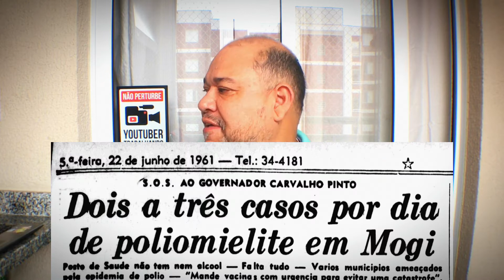ANOS 60: Mogi e Suzano enfrentam epidemia de Poliomelite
Olá, pessoal!

Nos anos 60, a região do Alto Tietê sofria com uma epidemia de Pólio, doença altamente infecciosa que acometia, principalmente, as crianças. Em caso de agravamento da doença, os infectados chegavam a perder os movimentos dos membros. Pois bem. Nesta época, as cidades da região estavam registrando muitos casos diários e os políticos chegaram a fazer um apelo ao governador do Estado.